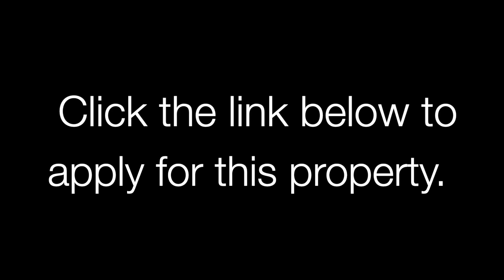10 Wharf Street Morisset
and click the applicable application.